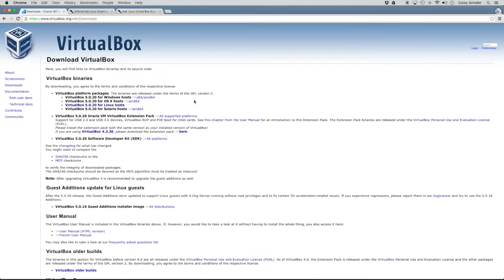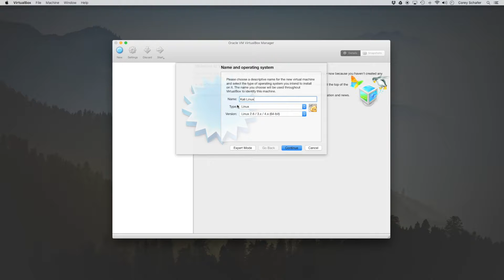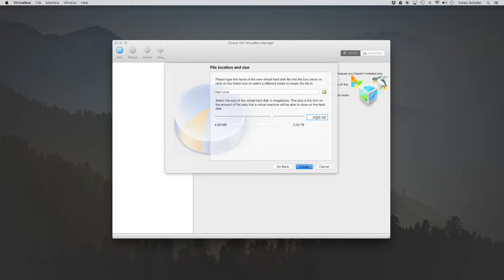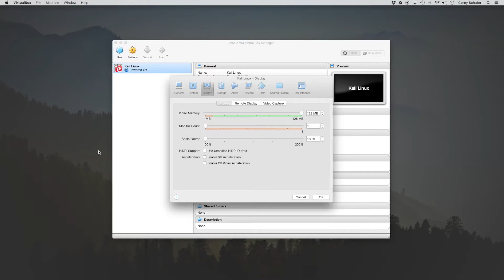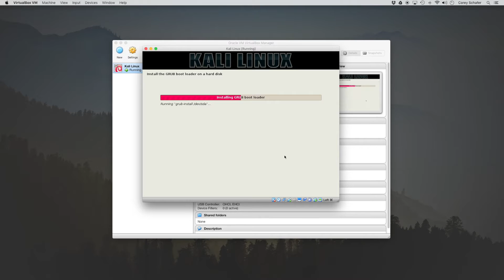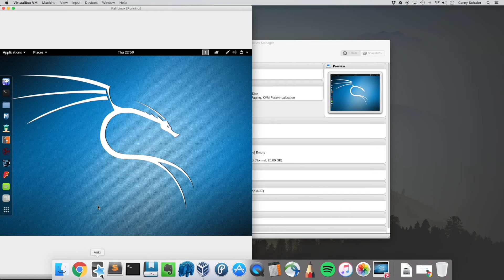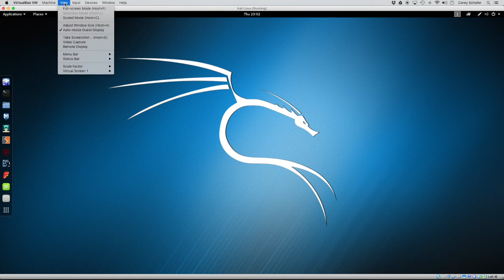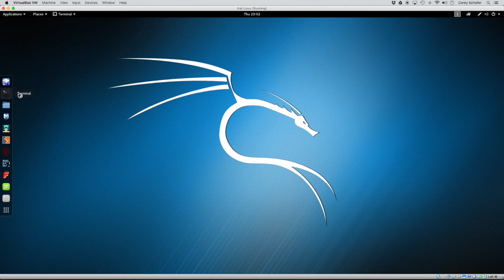How to Install Kali Linux 2016 on VirtualBox with Guest Additions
In this video, we will be installing Kali Linux 2016 on VirtualBox. Installing Linux on VirtualBox is a great way to experiment with Linux in an isolated environment. I plan on doing many Linux tutorials in the near future, so whether you are on Windows and would like to follow along, or would just like to experiment with Linux, this will be a good starting point. Let's get started...

✅ Equipment I Use and Books I Recommend: